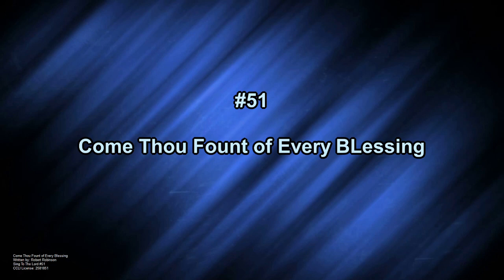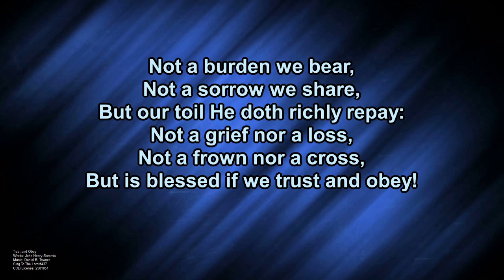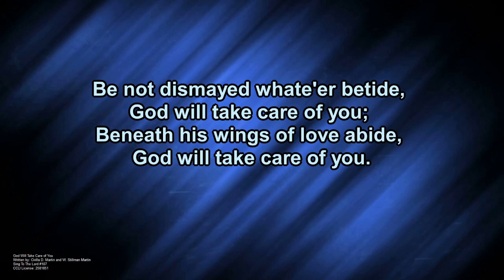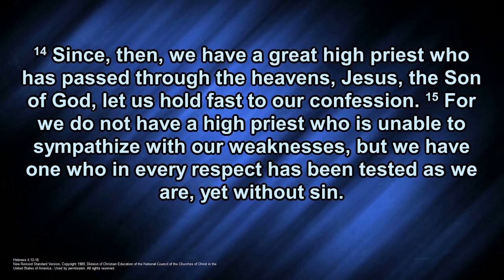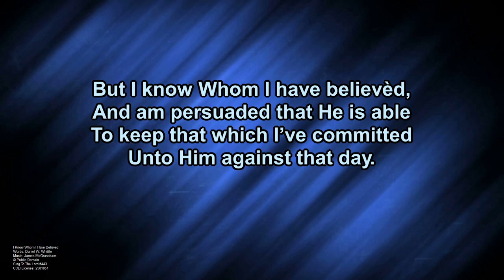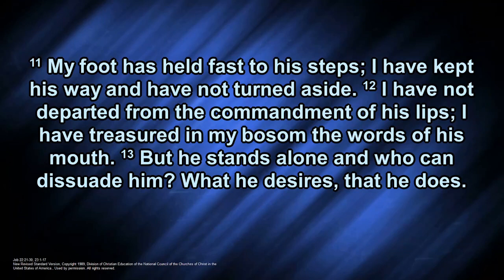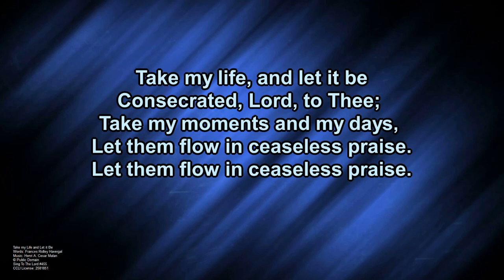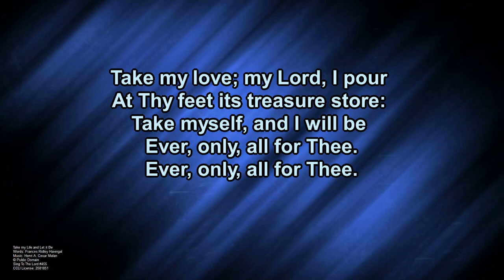October 10, 2021 Worship Service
Rev Donna ~ When God is Silent